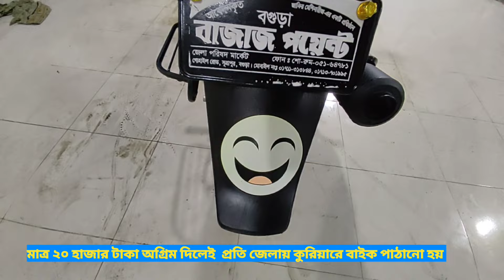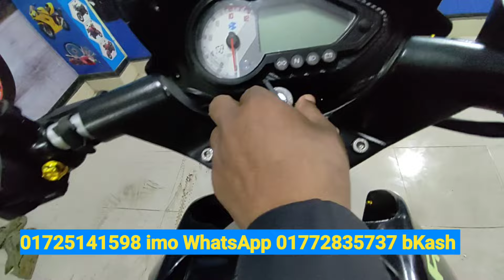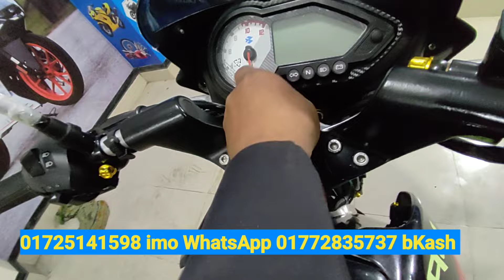২০২৩ সালের মাত্র ৬০০ কিলো চলা বাইক কিনুন নিখুঁত ও শো-রুম কন্ডিশন second hand bike prich in Banglad.